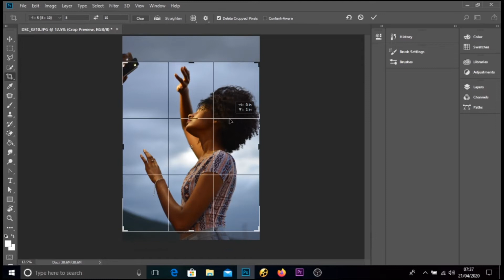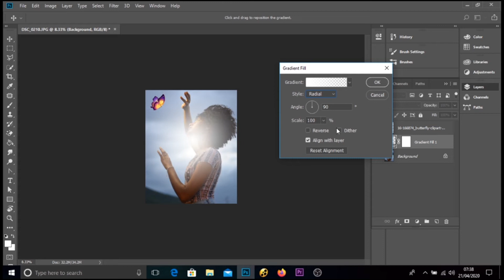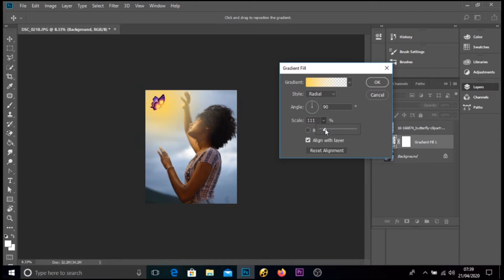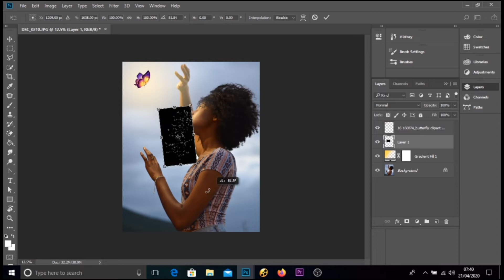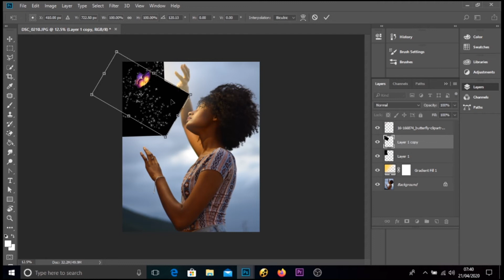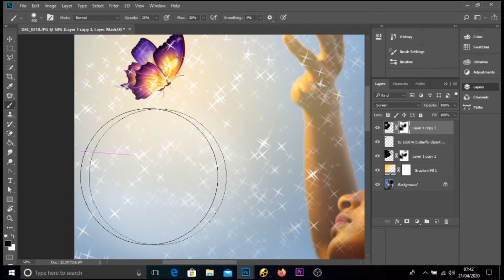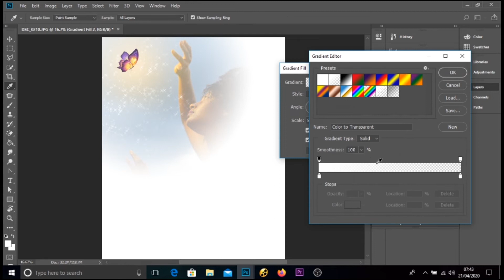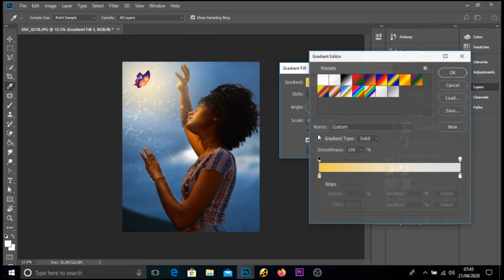ፎቶዎቼን አንዴት ኤዲት እንደማርግ !!!!! How I Edit My photos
Sky photography Ethiopian photoshop 2020